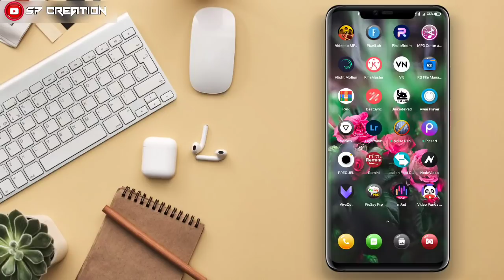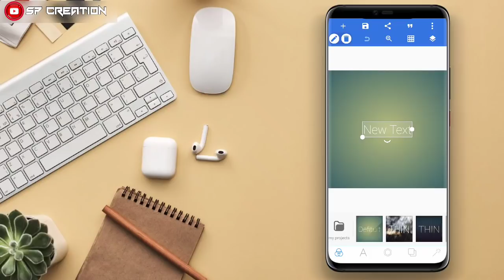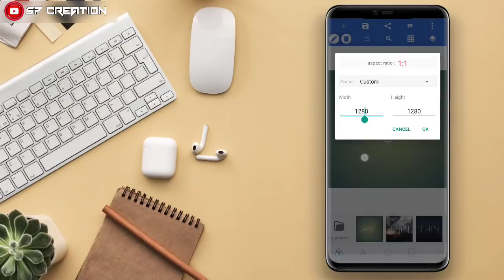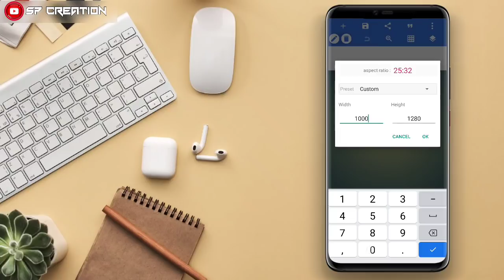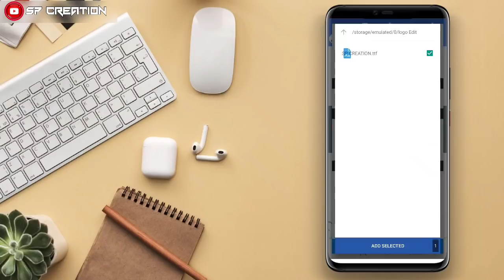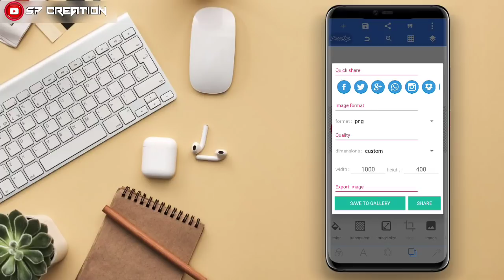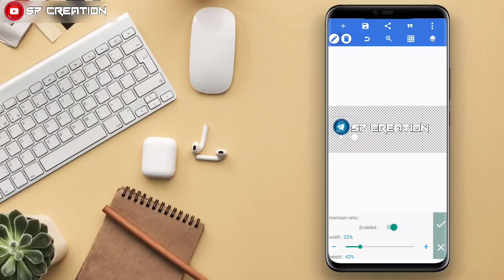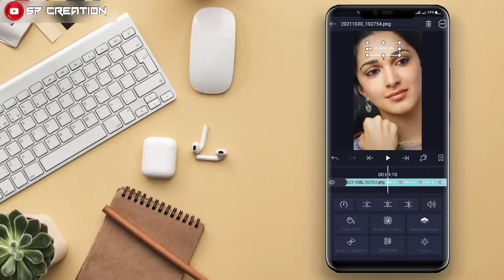How To Create Youtube Channel Logo 2021 | New Logo Editing in pixxellab | SP Creation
🔥 SOCIAL MEDIA🔥